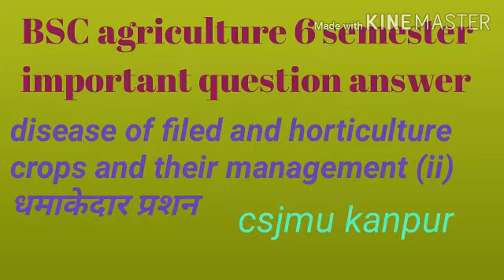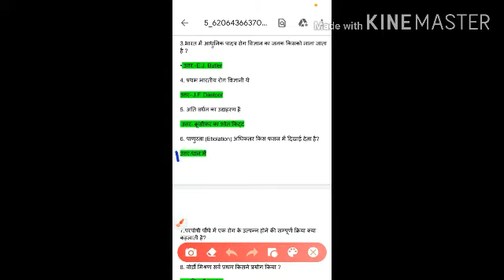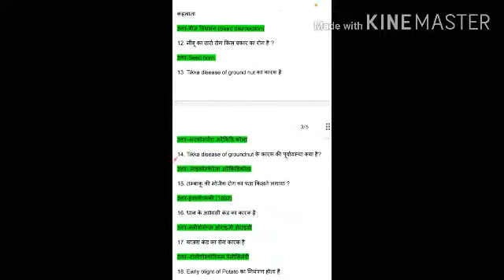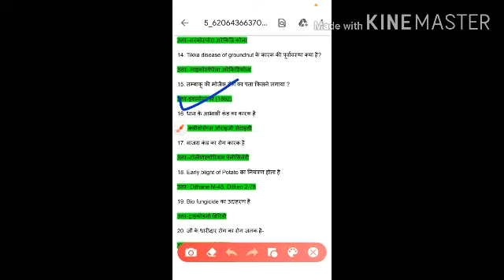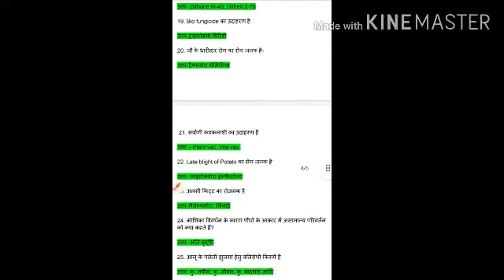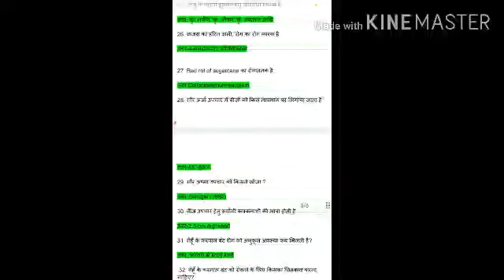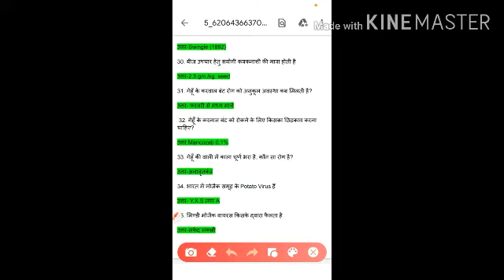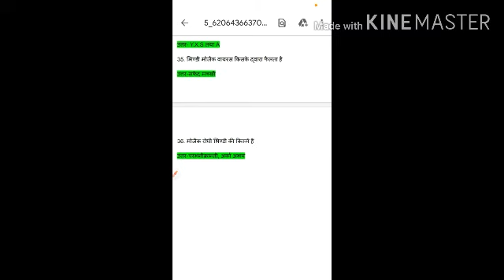very important Disease of filed horticulture crops their management (ii) bsc (ag) 6 semester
Disease of filed horticulture crops their management (ii) bsc (ag) 6 semester very important question answer